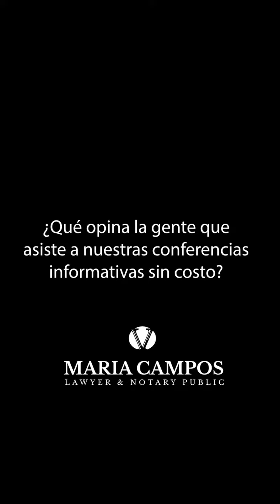Que opina la gente de nuestras conferencias informativas sobre Migración a Canadá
Gracias a los asistentes de nuestra última charla informativa en Surrey, Canadá

deja tus preguntas y comentarios en nuestro grupo privado